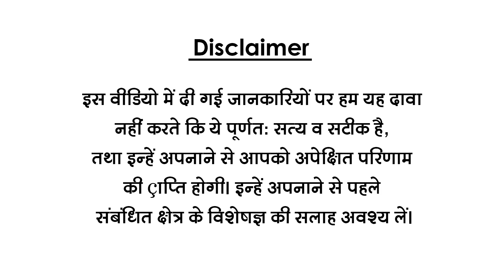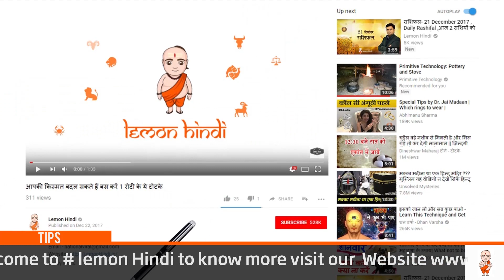इन लोगों को नहीं हो सकता HIV-AIDS.. जाने क्यूँ ?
Dr.Robin Sharma